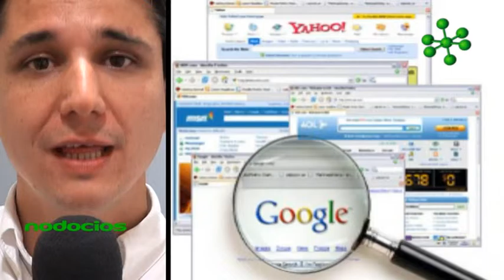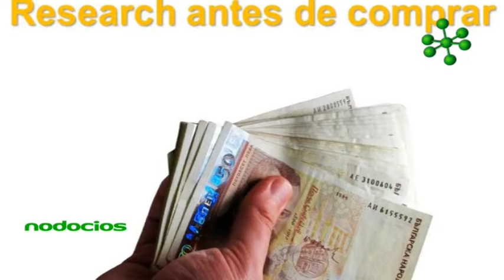Posicionamiento web para concretar ventas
¿Como se comporta el cliente frente a las búsquedas en la Web? Los usuarios se han vuelto cada día mas exigentes con la compra de productos y utilizan Internet para asesorarse. Es fundamental posicionar mi negocio en las búsquedas On Line, para ser una de las primeras alternativas. Para mas información visita